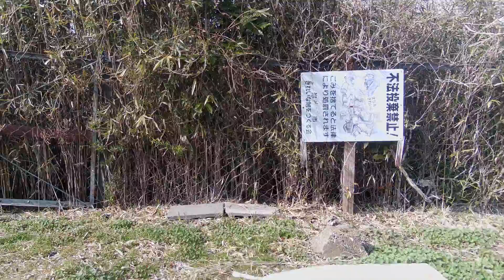旭市営西野住宅（千葉県旭市鎌数）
国道１２６号線を銚子方面に進み、総武本線干潟駅を過ぎると右側にビッグハウスが見えて来ます。そこの交差点を右折、約７００ｍ進むとローソンがあり、西野住宅というバス停がありました。団地はすぐ奥でした。昭和４０年代、通称ニコイチと呼ばれる鉄筋コンクリート造２階の建物群が並んでいました。調べたら全５２戸とありましたが、在住の方はごく少数のようでした。